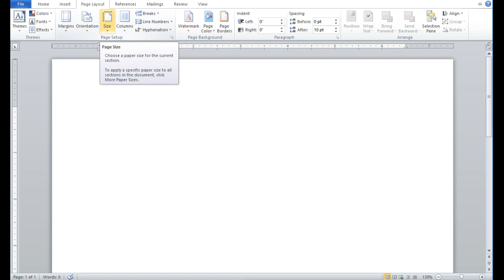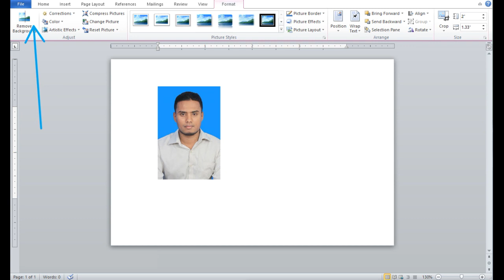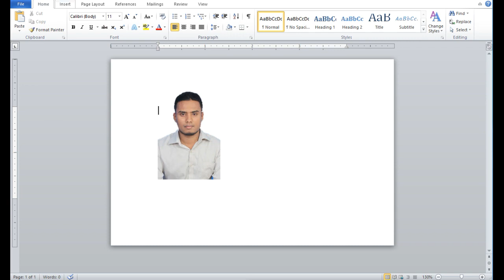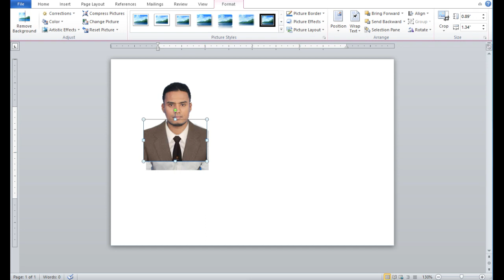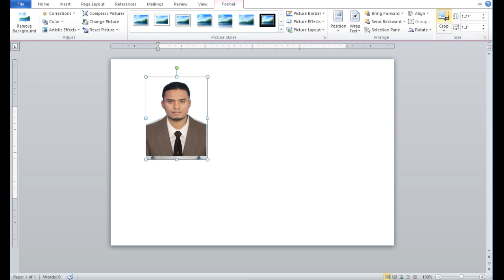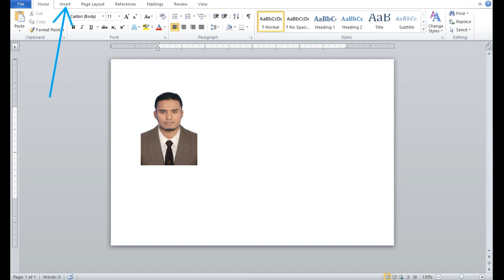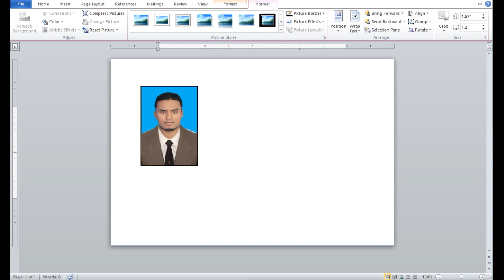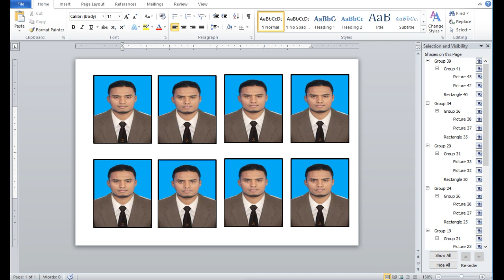How to dress change in MS-WORD I court wear I REMOVE PHOTO BACKGROUND I PASSPORT SIZE I TAMIL I 02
In this video to explain, how to wear the court in the ordinary passport size photo by using ms-word.
By using ms-word to remove the image or photo background also by background remove option and more.
Steps:
1. open ms-word
2. select page layout
3. select size and paper size
4. place correct width and height
5. insert picture
6. wrap text, in that select in front of text
9. insert picture for to wear court for the selected photo
10. insert photo and court
11. make photo and court in one using group option
12. make photo background and choose fill color, background
13. merge into all image in single by using group option.
14. to take print
15. that's it...